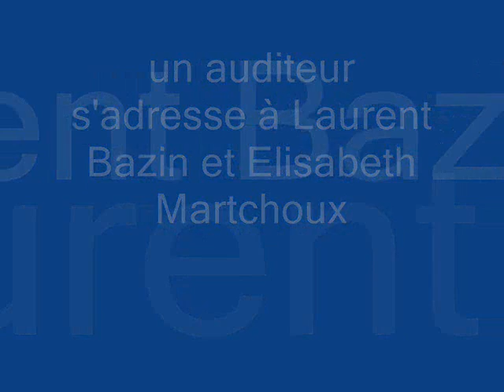Jean proteste contre l'UE